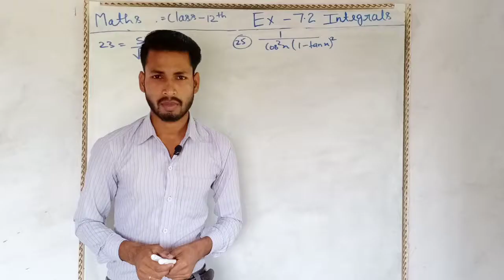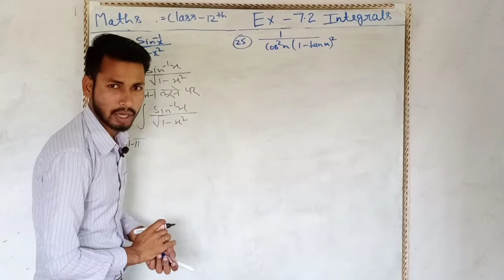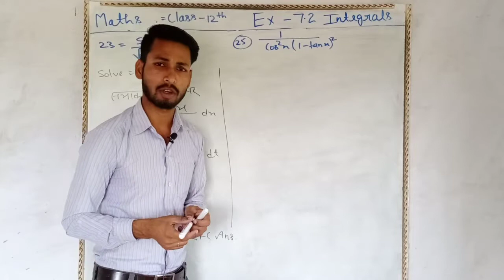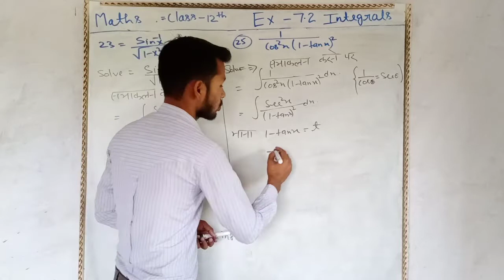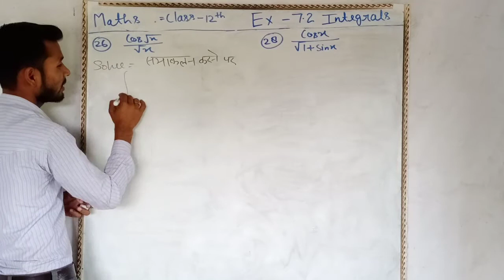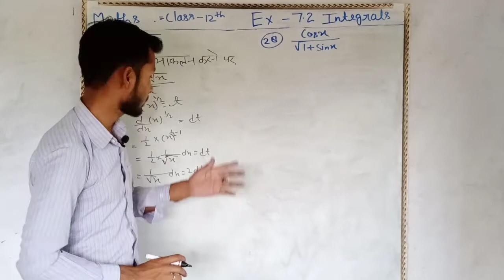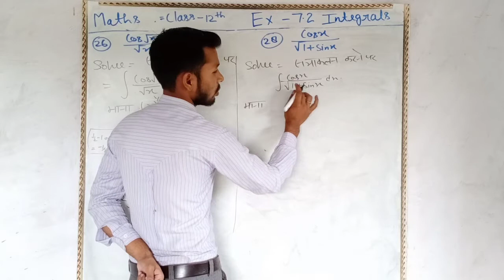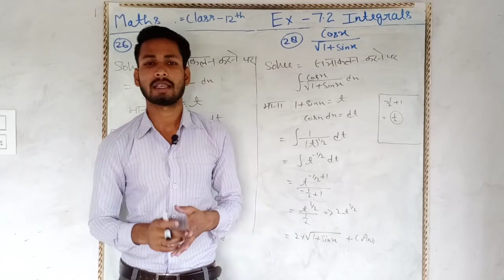Maths class 12 Integrals (समाकलन) Exercise 7.2 question 23 to 28 with Amit sir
Namaskar dosto swagat hai aapka mere youtube channel par jisme aaplogo koMaths class 12 Integrals (समाकलन) Exercise 7.2  question 23 to 28 with Amit sir ke sath btaya gya hai aaplogo ko ayesa hi video diya jayega aur v acha acha video dekhne ke liye subscribe kre my youtube channel studyeducationwithamitsir ko aur Video pasand aaya ho to like comments share aur subscribe kre my youtube channel aur Video ko pura dekhe thanks